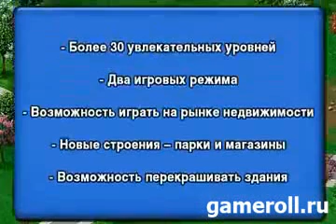Игра Построй-ка 2 - Город мечты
Продолжение популярной бизнес-игры: стройте недвижимость и зарабатывайте деньги.